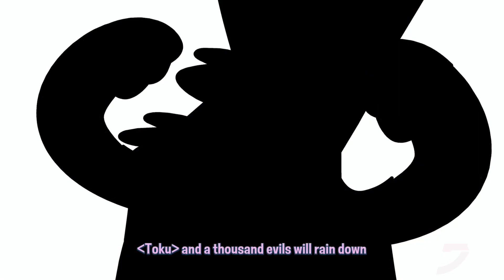We talk to the makers of Disney Illusion Island | DLALA STUDIOS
Kakuchopurei got an exclusive with the folks behind the new Mickey Mouse game, Disney Illusion Island.

0:00 - Intro
0:47 - Inspiration
2:46 - The game's design
8:02 - Animation work and Dlala Studios
14:30 - Post game content
17:00 - AJ and Grant's favourite 90s Disney game, and which game they would love to remake from that era